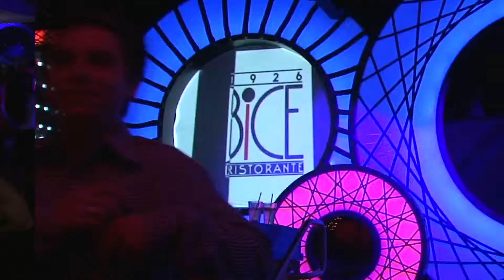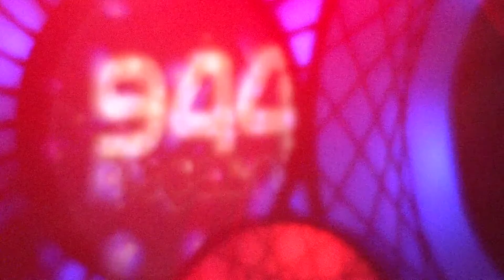944 Magazine Presents Usher @ Fluxx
Usher begins his "Oh My God" tour in San Diego's finest club, Fluxx. Presented by 944 Magazine, Produced by Angelo Rakigjija.